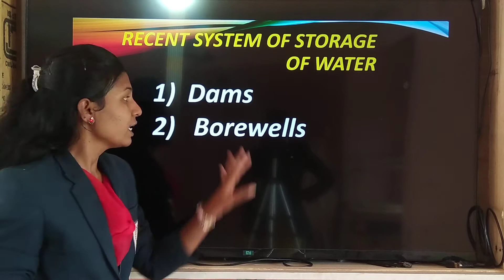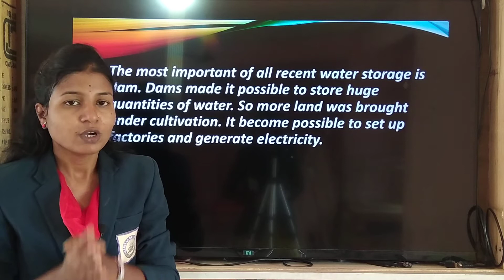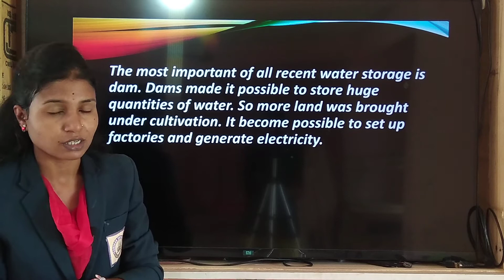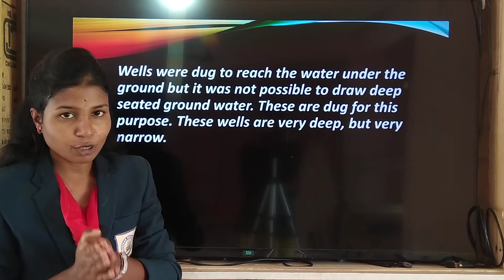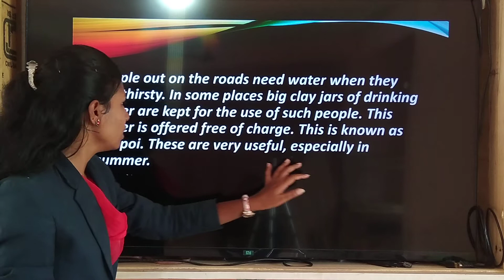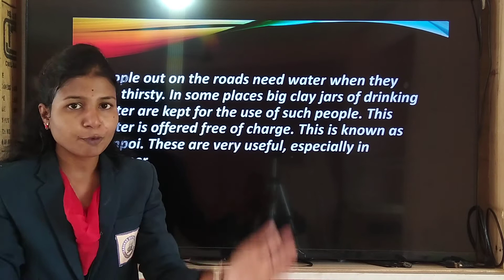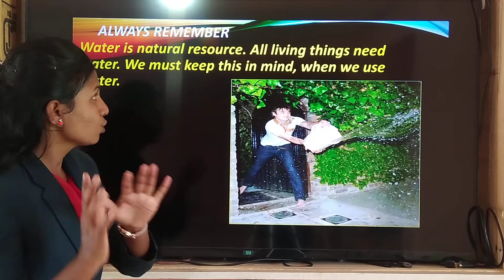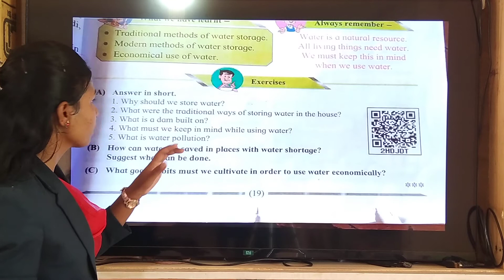Storage of Water | E.V.S | Class 4th | Sanskar Academy